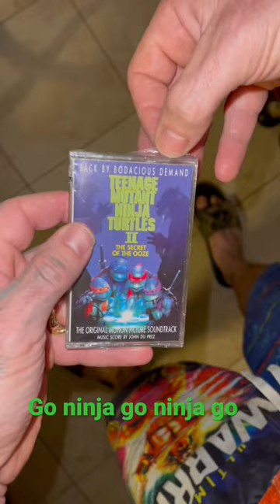Teenage Mutant Ninja Turtles 🐢cassette tape 30 years sealed till now